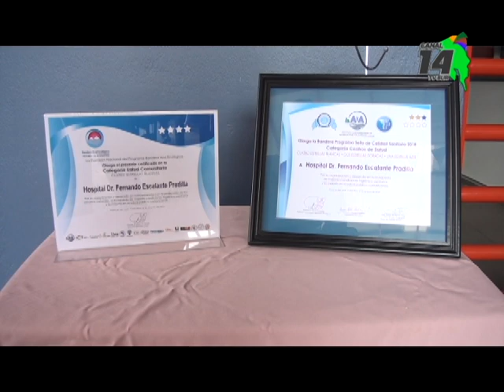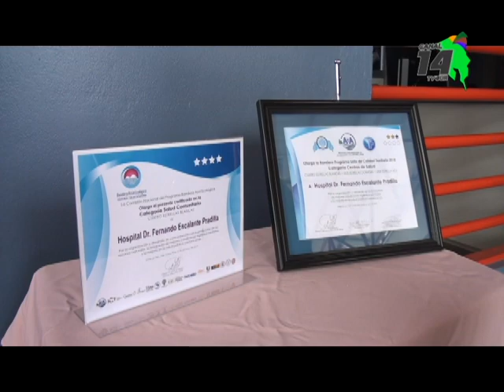Banderas blanca y azul muestra calidad del agua y trabajo en pro del ambiente en el HEP